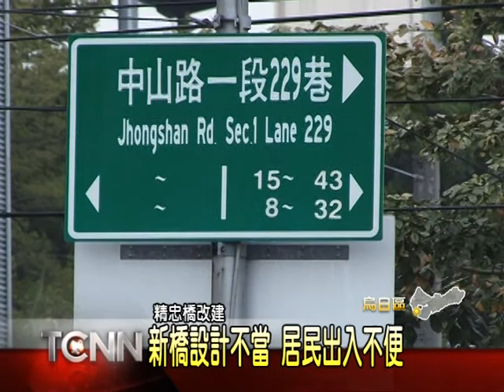大台中新聞-烏日精忠橋改建進度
配合柳川整治計劃，烏日區精忠橋也將進行改建，工程經費約1億多元，不過按照原先公路總局規劃改建方式，新橋可能會造成中山路1段229巷的烏日工業城廠商與居民無法進出，在地方建議下，公路總局變更成扇形橋樑，預計3月份就會動工。